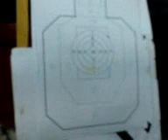Wilfredo Felisilda Santos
CZ 75, time 29.44sec.